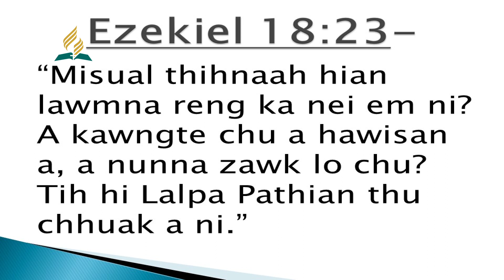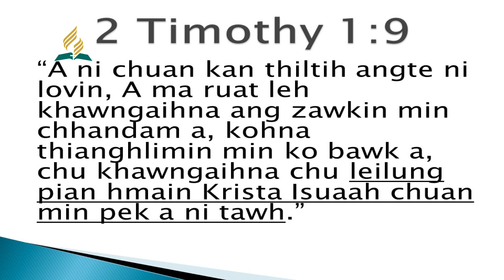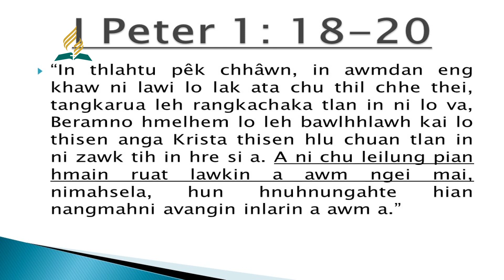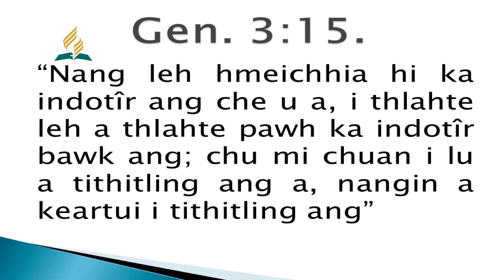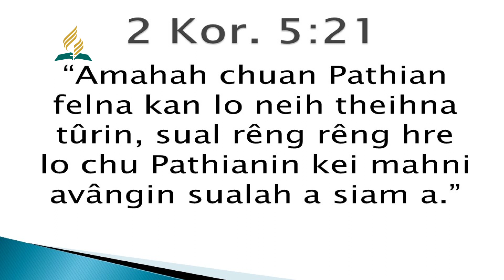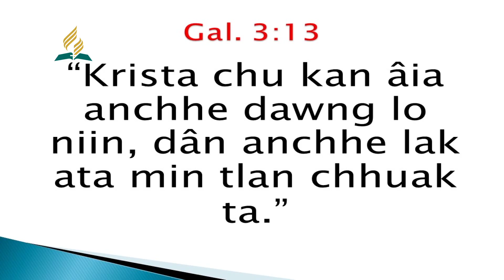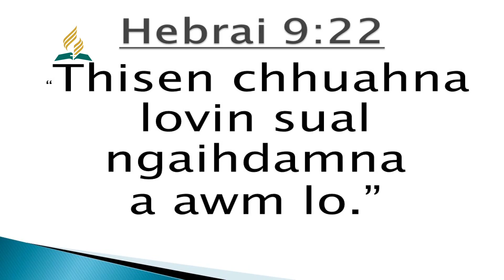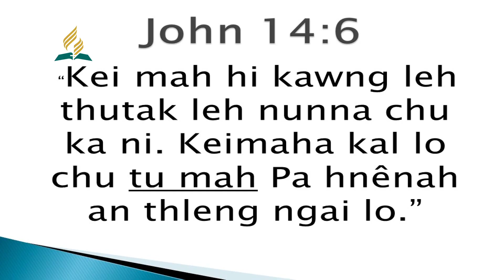Vesper Inkhawm | Speaker: Pastor Tawkthanga "Pathian hmangaihna leh tlanna ruahman dan"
Sermon 3 na